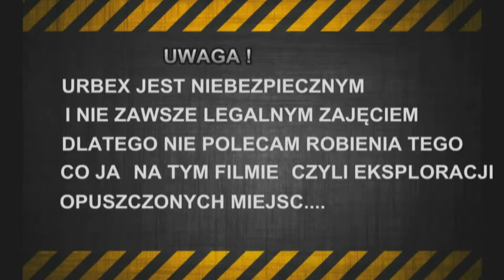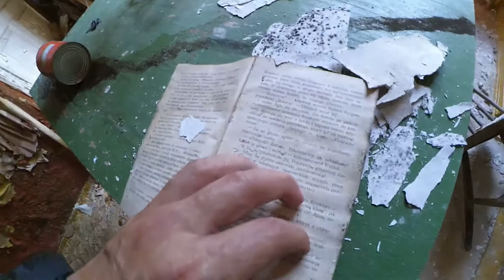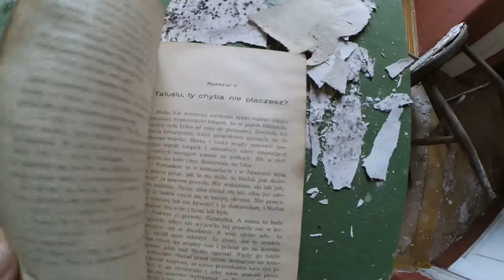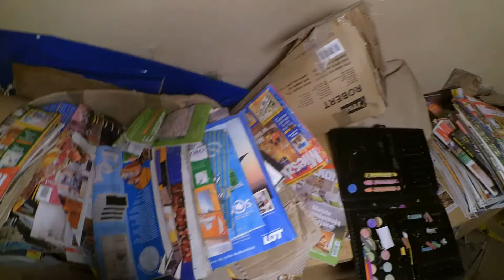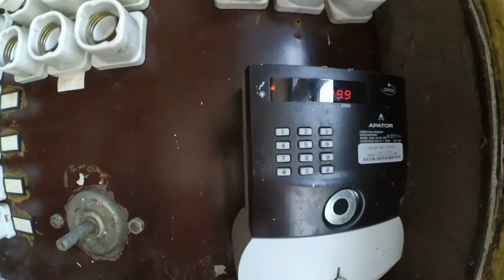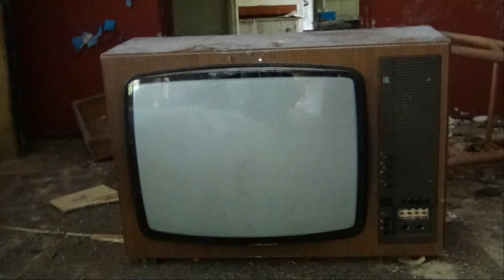Opuszczony pensjonat Kasztelanka